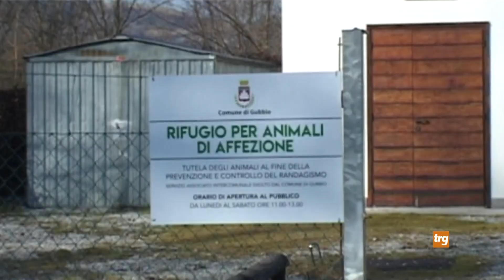Donazione al canile/gattile di Gubbio